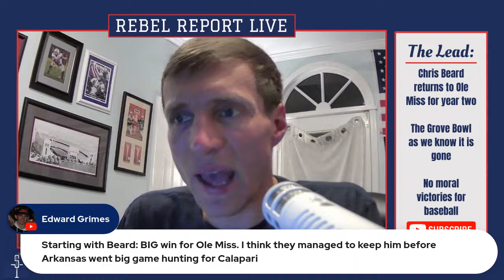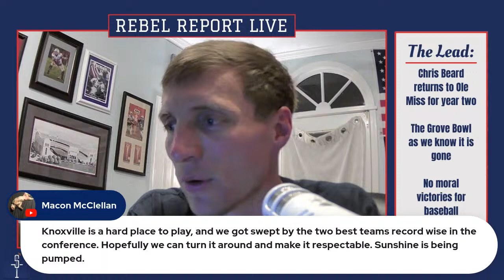Beard returns, The Grove Bowl is done, and baseball's moral victories | Rebel Report LIVE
We're back after a short vacation to talk about Chris Beard returning for year two, the Grove Bowl being effectively ended, and the moral victories in baseball